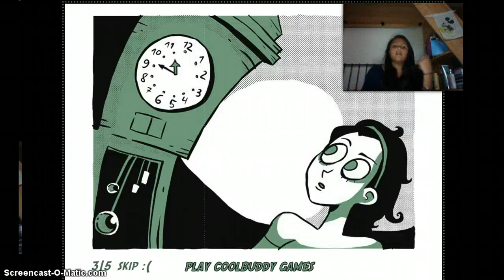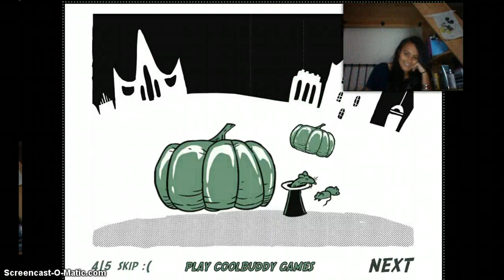stipudella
really soon im going to be doing Q&A  so ask me questions on my instagram @nita_jlms facebook juanita garcia and twitter @juanitalamprea